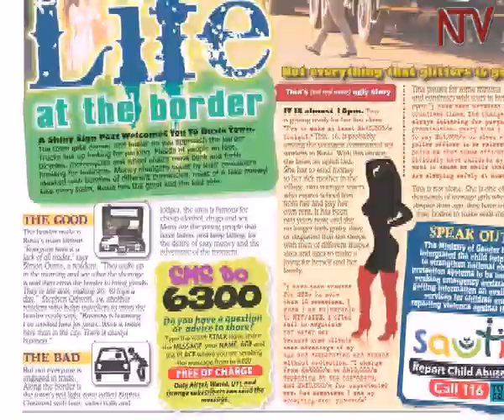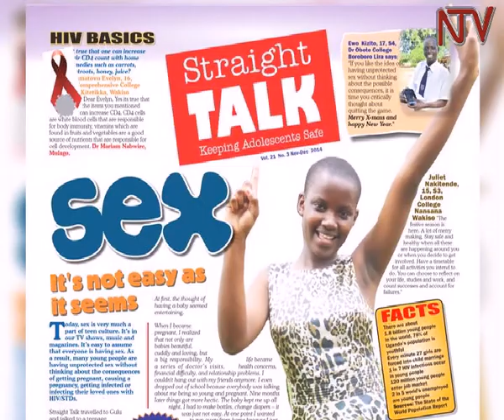Women and Power: Suzan Ajok, Executive Director, Straight Talk Foundation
Over the years, she rose through the ranks at Straight Talk Foundation from a data entrant to Executive Director.
Suzan Ajok tells the tale of a humble girl who never despised any job and is now counting the blessings as she works to ensure that young people grow up with values.
On Women and Power we engage Suzan Ajok whose story is intertwined with the story of the 21-year old Straight Talk Foundation.